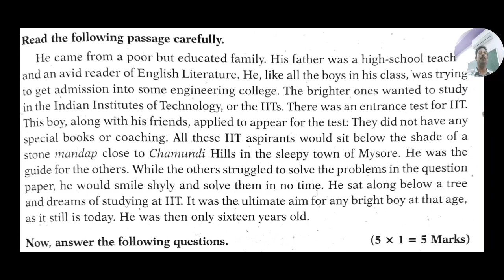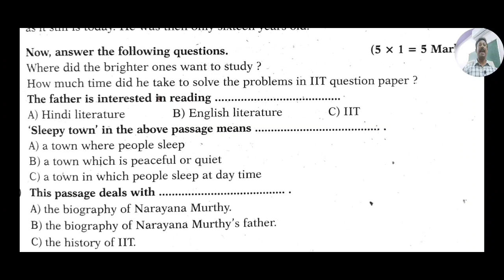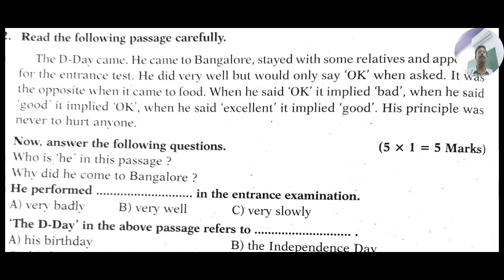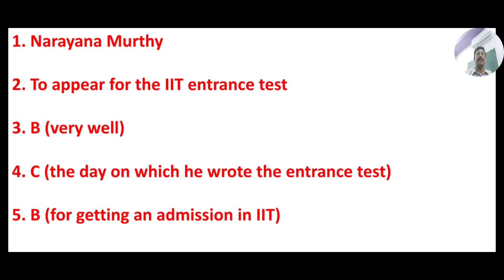I Will Do It | Public Exam Model Passages | 10th Class English | Jagan Teaching Videos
Two comprehension passages of public examination model from Reading C, Unit 1 'I Will Do It' from 10th class English Textbook were explained in the above video.